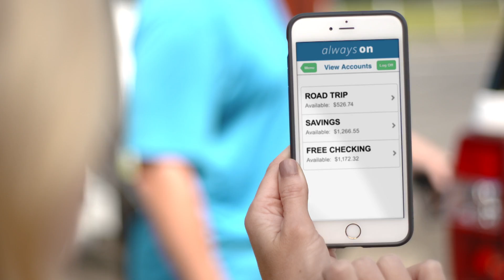Rivermark: Tools to Manage Your Money from Anywhere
Saving for the future is important, but so is saving for now. See what your money is doing for you from anywhere with the Rivermark mobile app.